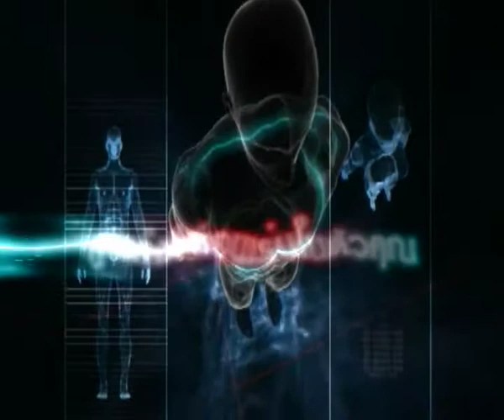DiamondQunatumInterlude-New Sound Intro